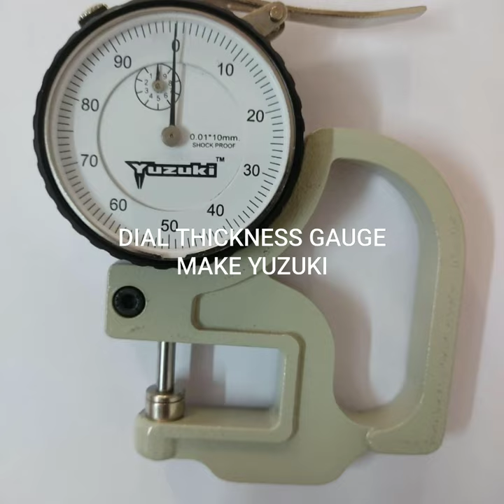THICKNESS GAUGE#DIAL THICKNESS GAUGE#YUZUKI#PRODUCT IMAGE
THICKNESS GAUGE
DIAL THICKNESS GAUGE
PRODUCT IMAGE